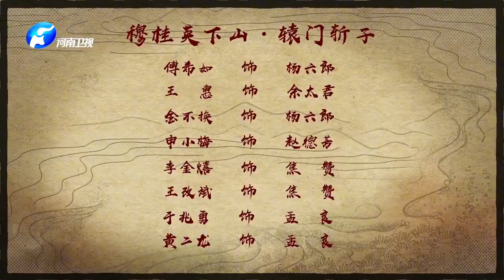京劇男神傅希如，轅門要斬宗保兒